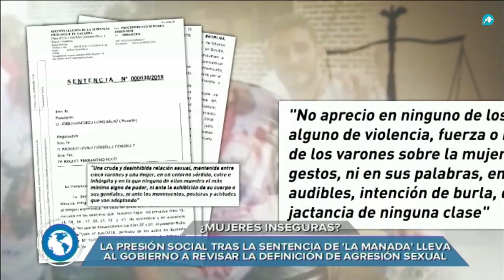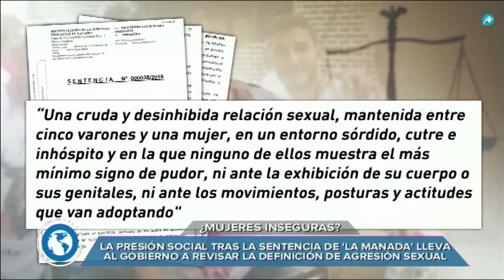El descontrol sobre los maltratadores que quiebran órdenes de alejamiento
La presión social tras la sentencia de 'La Manada' lleva al gobierno a revisar la definición de agresión sexual. También se produce después de que se haya admitido que existe un descontrol sobre los maltratadores que quebrantan órdenes de alejamiento. ¿Está la ley equivocada? Analizamos la declaración de la víctima y el origen de la polémica tras la sentencia. ¿Por qué los jueces se decantan por abuso sexual y no violación?.